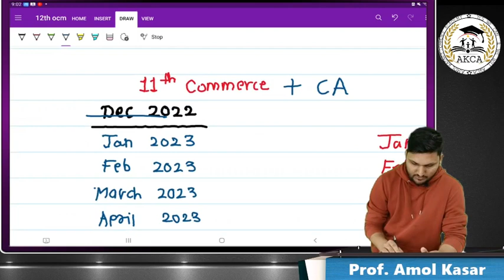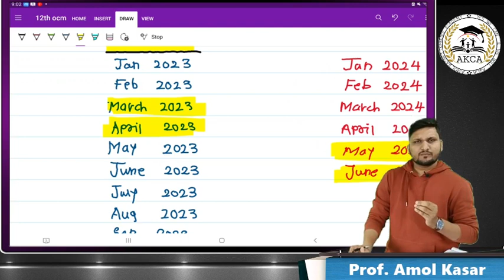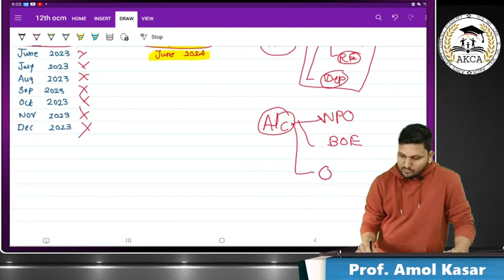11th Commerce + CA foundation | Road Map | Year 2022-2024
Think_Commerce_Think_AKCA
100000+ Strong AKCA community ✨✅

12th SP Important Lectures

1) IMP Distinguish Between.

Chapter wise Revision applicable to Feb 2023 Board Exam

Chap 10

Chap 12

How to present paper ?